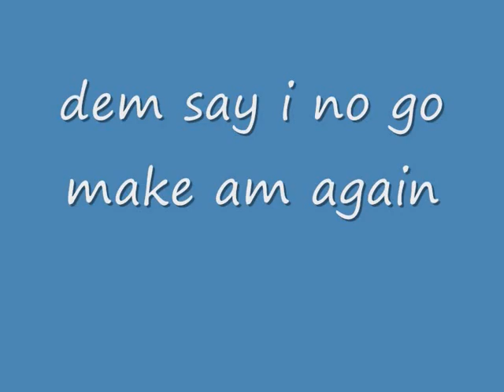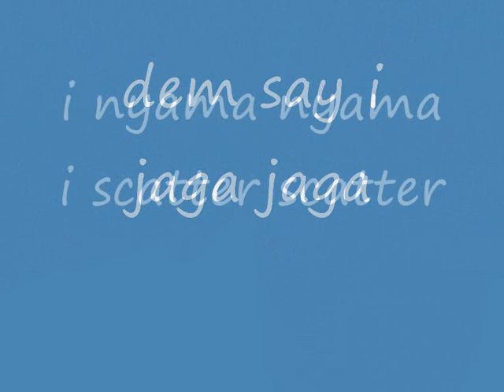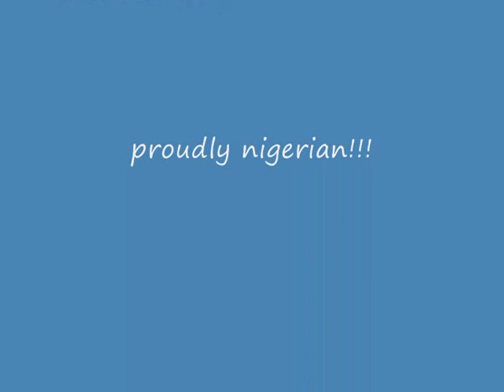Eedris ft ruggedman koleyewon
Off d shizzle collabo of eedris n rugged